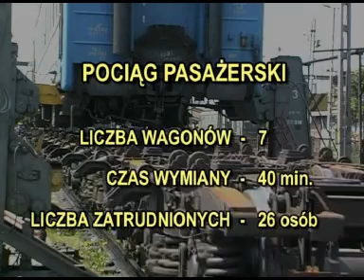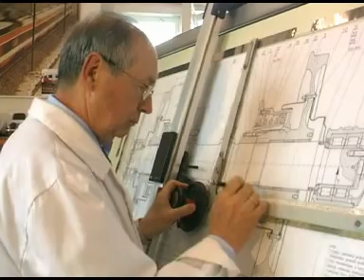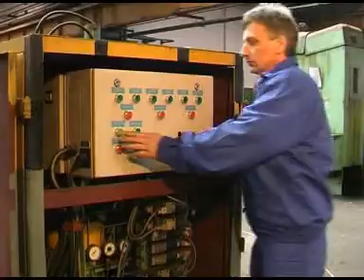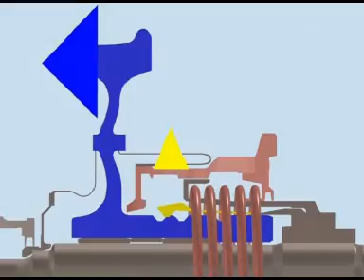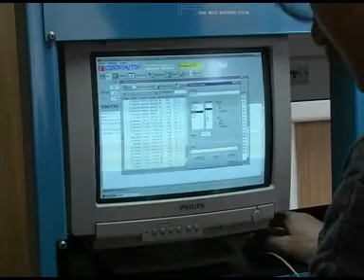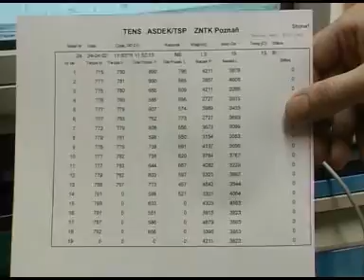ARCHIWUM ZNTK POZNAŃ SUW 2000 [PL]